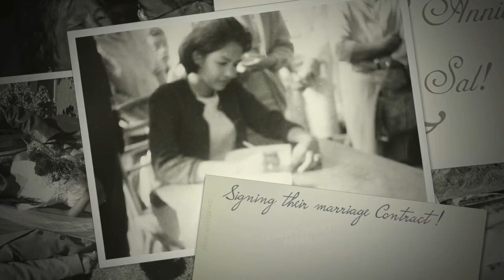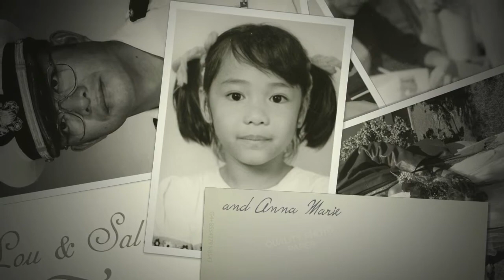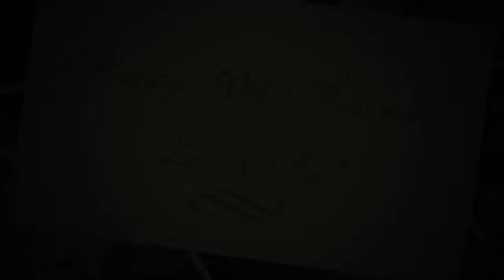50th Wedding Anniversary